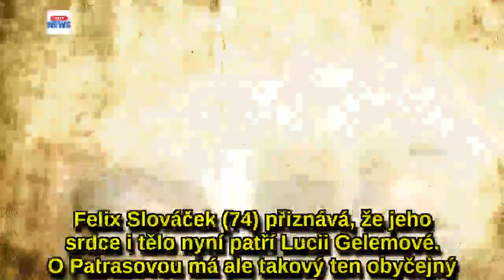Vykropená Dáda Patrasová má problém! Felix Slováček se bojí o životsvé manželky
Felix Slováček (74) má strach o svou manželku. Sice by si mohl užívat šťastné dny po boku své milenky Lucie Gelemové (34), ale myslí na Dádu Patrasovou (61). S představitelkou princezny Xénie to nevypadá dobře.